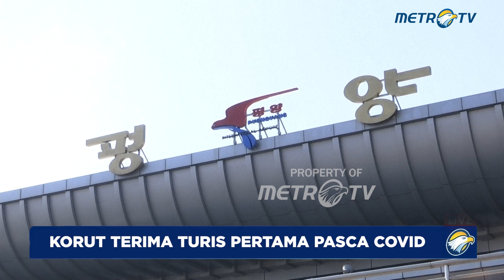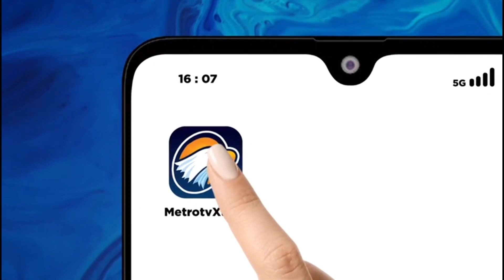Pertama Kali Usai Covid, Korea Utara Siap Sambut Turis Asing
MetroTV, Sekelompok turis Rusia tiba di Korea Utara pada hari Jumat, kemungkinan merupakan turis pertama dari negara mana pun yang memasuki negara terisolasi tersebut sejak pandemi virus corona dimulai. Tur ini menggarisbawahi peningkatan kerja sama antara kedua negara setelah pertemuan September lalu antara pemimpin Korea Utara Kim Jong Un dan Presiden Rusia Vladimir Putin di sebuah kosmodrom di Timur Jauh Rusia. Rombongan tur akan mengunjungi ibu kota, Pyongyang, dan kemudian bermain ski, kata Inna Mukhina, direktur umum agensi Vostok Intur, yang menjalankan tur tersebut.